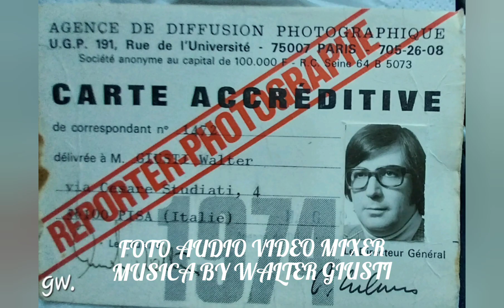abetone mon amour " 1980 terremoto in Irpinia" video gennaio 2024 by walter giusti